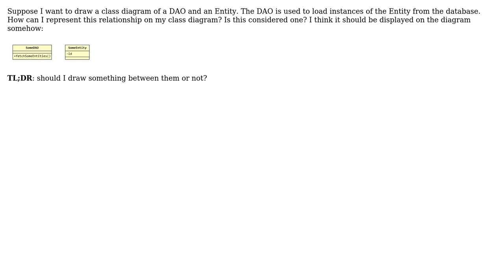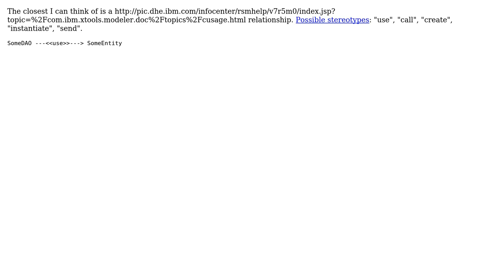How can I indicate if an object operates with another one in an UML class diagram?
Software Engineering: How can I indicate if an object operates with another one in an UML class diagram?

With thanks & praise to God, and with thanks to the many people who have made this project possible! | Content (except music & images) licensed under CC BY-SA | Music | Images & others | With thanks to user gnat user Gangnus user Andres F. user Adam Arold and the Stack Exchange Network Trademarks are property of their respective owners. You are responsible for your own actions.